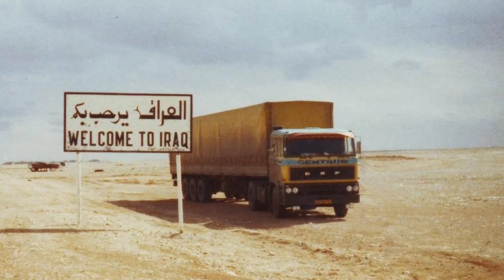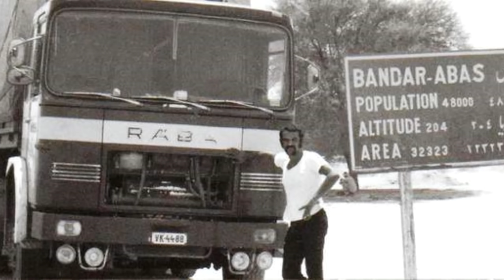TRUCKING HISTORY SPECIAL MIDDL EAST TRUCKING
In this video we take a look back at great middel east transport trucks and drivers.they were the longhall poineers so enjoy this as theres a good mix truck makes in this one please comment.and give a thumbs up or thumbs down and thanks again for taking the time to watch